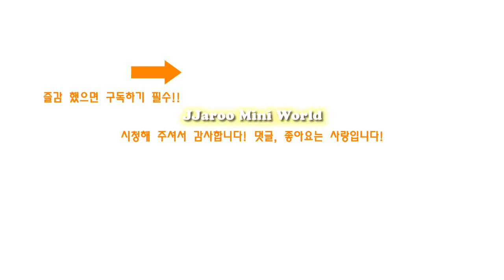미니어쳐 소파 & 테이블 (Sofa & Table) - 만들기 쉬움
▶️Google +:

JJAROO Mini World

안녕하세요 진짜루 입니다. 만들기 쉽고 모던한 디자인의 소파와 테이블 세트 만들어 보았어요. 영상 재미있게 보세요